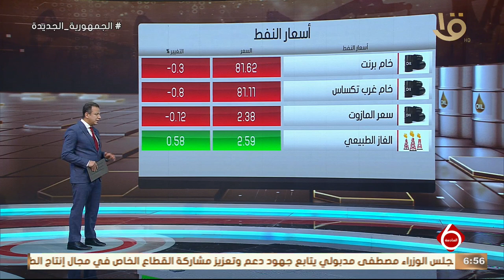اخبار الاقتصاد.. مدبولي يتابع جهود تعزيز مشاركة القطاع الخاص في إنتاج الطاقة المتجددة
نشرة السادسة | اخبار الاقتصاد..  مدبولي يتابع جهود تعزيز مشاركة القطاع الخاص في إنتاج الطاقة المتجددة